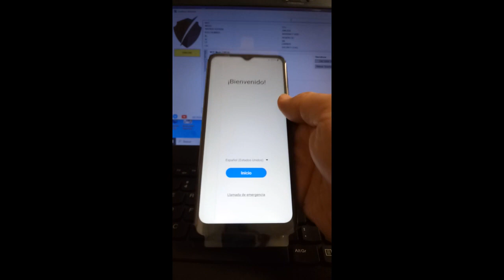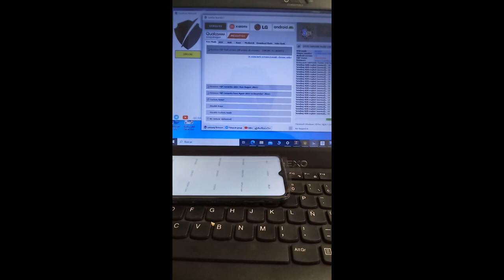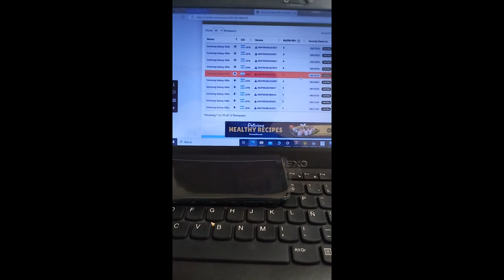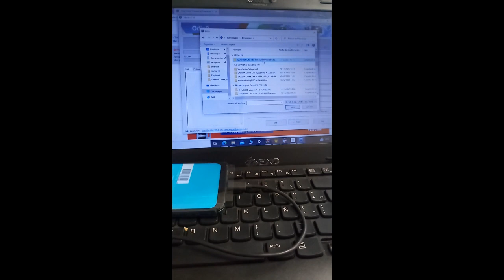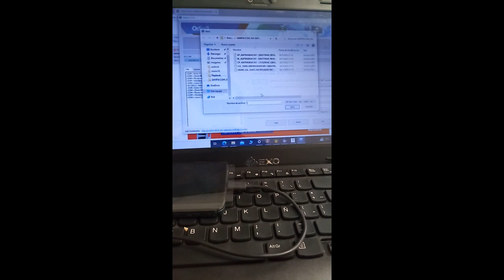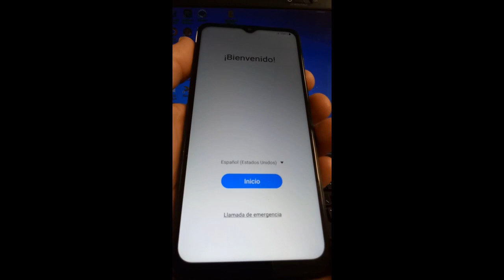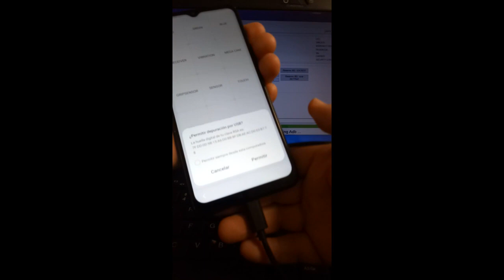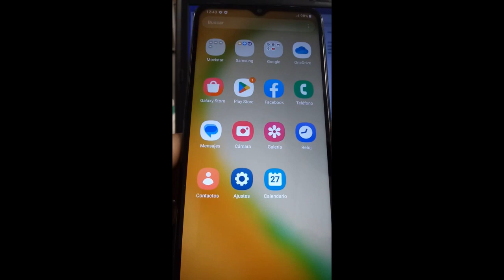Degradar y quitar cuenta google Samsumg Galaxy A04s SM-A047M 2023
Eliminar / Quitar cuenta google Samsumg A04s
SM-A047M.  En mi caso sirvió para seguridad Septiembre 2023 (pero depende del binario de cada empresa)

El método sirve para la mayoría de los Samsumg

 (copiar todos los archivos en una carpeta)